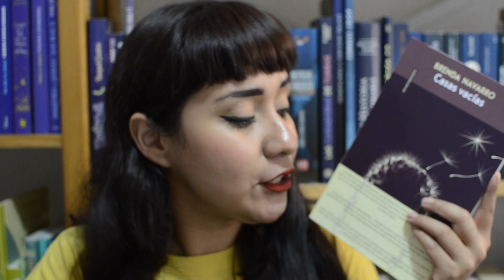Casas Vacías de Brenda Navarro | Sputnik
Aquí compran el libro

Siempre me puedes invitar un café y contribuir a que suba más videos:

🔴 Y mi wishlist

¡Los quiero! 💙